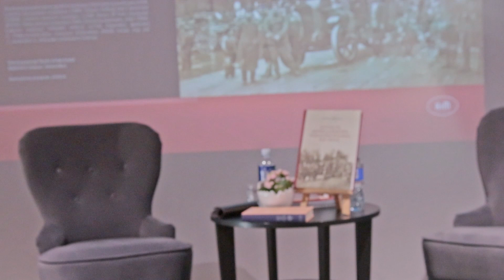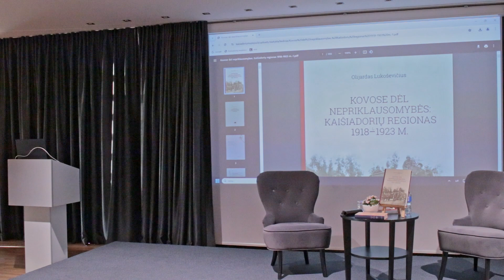Olijardo Lukoševičiaus naujos knygos pristatymas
Kaišiadorių muziejaus direktorius O. Lukoševičius – aukštos kvalifikacijos specialistas, eruditas, malonus pašnekovas – gyva istorijos, kraštotyros, muziejininkystės enciklopedija. Labai veiklus, tyliai ir kantriai dirba svarbų darbą, kad kuo daugiau radinių neišnyktų, neiškeliautų kitur, o liktų Kaišiadoryse ir taptų praeities ženklais dabarties ir ateinančioms kartoms.
„Knyga siūlo mūsų istoriografijoje gana naują – mikroistorijos – žvilgsnį į tarpukario nepriklausomos Lietuvos valstybės ir visuomenės formavimosi istoriją. Jos dėmesio centre – Kaišiadorių (Trakų) apskrityje ir aplinkiniame regione vykę valstybingumo kūrimo procesai. Ji kelia esminį klausimą: kaip užsitęsusių karų sąlygomis buvo kuriamas Lietuvos valstybingumas toli nuo politinės galios centrų? Jos veikėjai – daugybė šiame krašte gyvenusių ir veikusių žmonių: nuo vietos ūkininkų, prekeivių ir kunigų iki savivaldos darbuotojų, karo komendantų ir kareivių. Knygoje, paremtoje gausia ir mažai žinoma archyvų medžiaga, atskleidžiami sudėtingi ir dažnai prieštaringi valstybės ir modernios lietuviškos tapatybės formavimosi procesai: nuo Pirmojo pasaulinio karo poveikio Kaišiadorių apskrities gyventojų politiniam sąmoningumui iki Lietuvos ir Lenkijos konflikto įtakos daugiatautei krašto gyventojų visuomenei.“ Hum. m. dr. Tomas Balkelis (Lietuvos istorijos institutas).